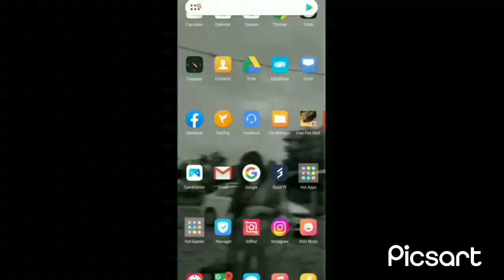How To Use Goxit Updated! 2X More SeNsi! ( ONLY HEADSHOT )🤯🤯